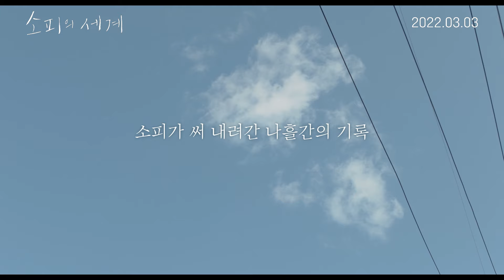[소피의 세계] 감독 및 배우 인사 영상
"[소피의 세계]는 지나간 과거의 기억을 다시 바라봤을 때 느껴지는 감정들과 닮아있다고 생각합니다. 관객분들께도 그런 영화가 됐으면 좋겠습니다"

서로의 안부를 묻는 다정한 스토리
봄에 걸맞는 따스한 메시지
그리고 북촌 한옥마을의
아름다운 풍경이 함께하는 영화 🌱소피의세계

올봄, 마음의 온도를 높이는
여행자 소피가 남긴 나흘간의 기록.
3월 3일(목)에 만나보실 수 있어요.
📝❤️ 𝐒𝐭𝐚𝐲 𝐖𝐚𝐫𝐦 & 𝐖𝐞𝐥𝐥

🎬 SYNOPSIS 🎬
우연히 여행 블로그 속에서 자신의 사진을 발견한 수영. 그곳에는 2년 전 만난 여행자 소피가 한국에서 머문 나흘의 기록이 있다. 수영은 소피의 일기를 통해 최악의 시기를 버티던 남편 종구와의 일상을 새롭게 바라본다. 그때는 알 수 없었던 감정과 사실이 이해될, 것도 같다. 소피가 써 내려간 세계 속에서 다투고 울고 웃었던 우리는 어떤 마음을 남겼을까?

※ 본 영상은 '인디그라운드 개봉작 시사 지원 사업'의 일환으로 제작되었습니다.